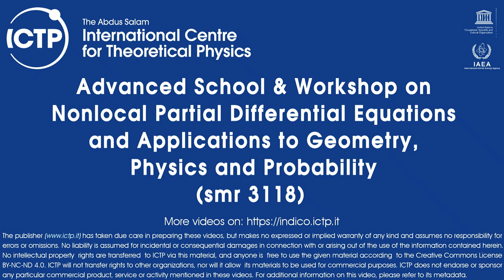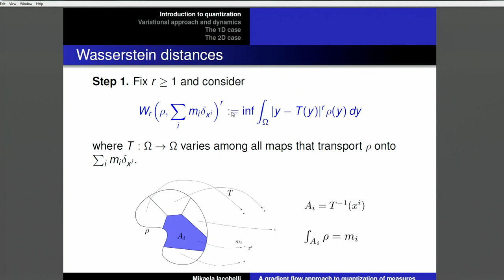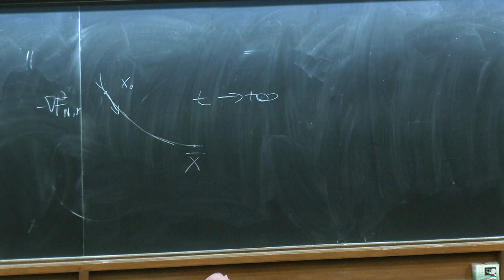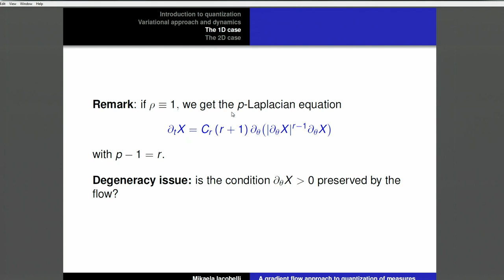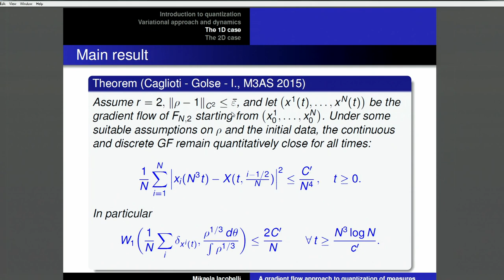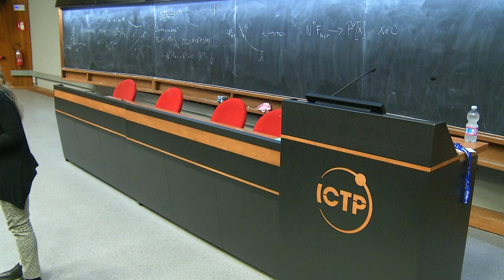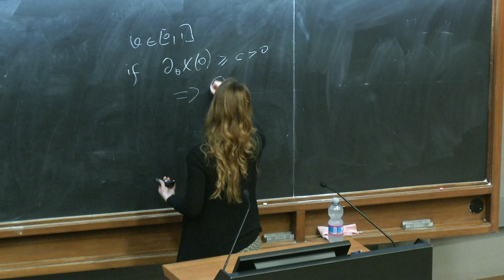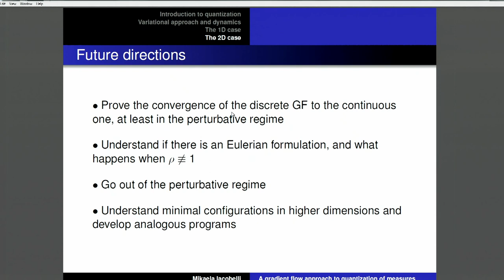Quantization of measures: A gradient flow approach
Speaker: Iacobelli, M. (University of Cambridge)
2017_05_22-14_00-smr3118